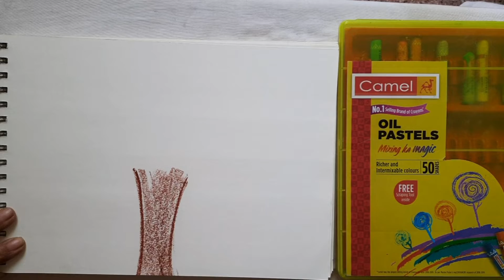Free Scenery drawing with Camlin Oil Pastels